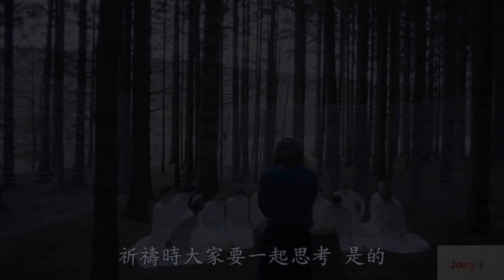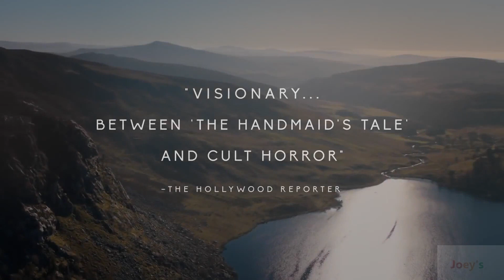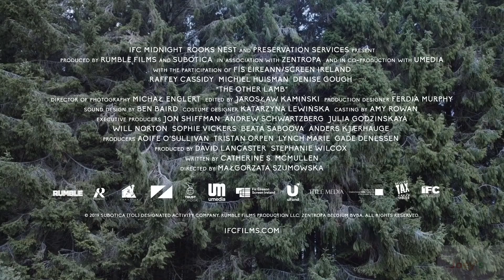血色羔羊 另一隻羔羊 The Other Lamb 電影預告